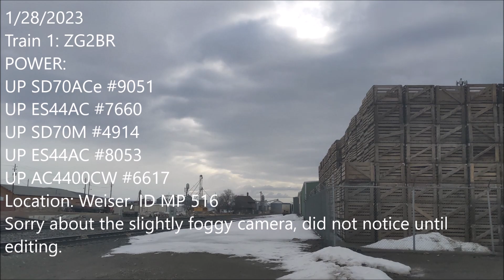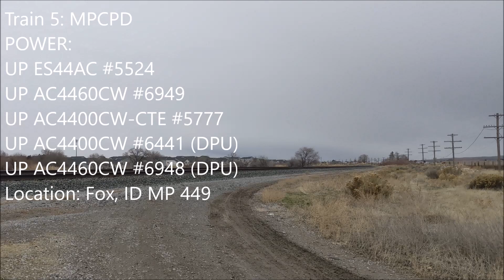Railfanning 1/28/2023: Ghost Sighting in Weiser! (KCSM)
Tried out using some proper narration here, might prove to be very experimental.